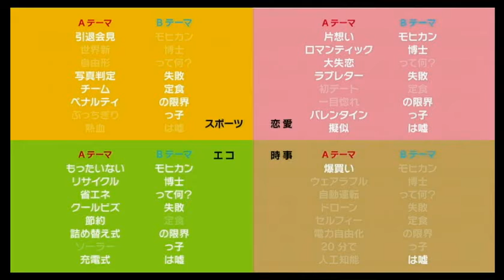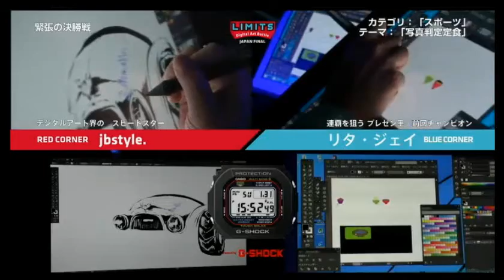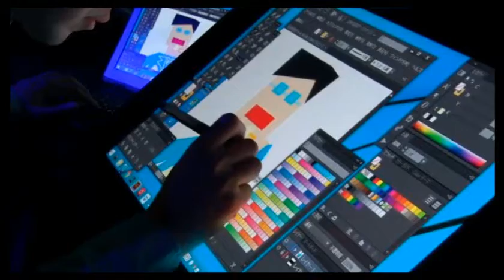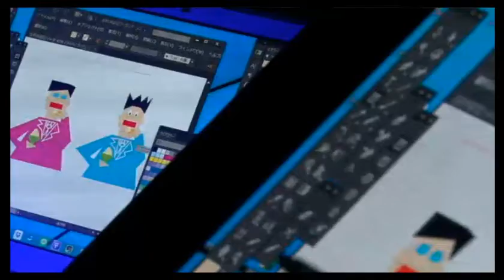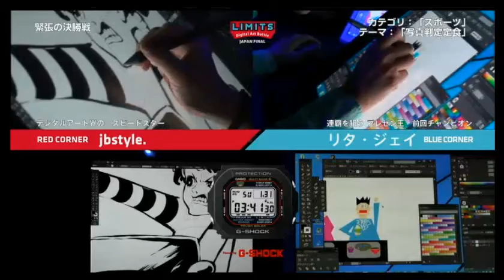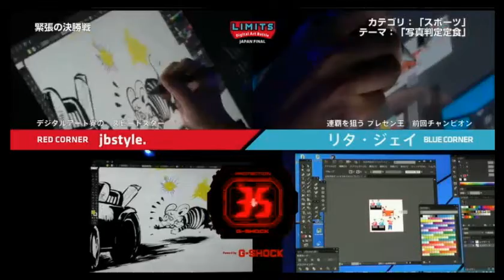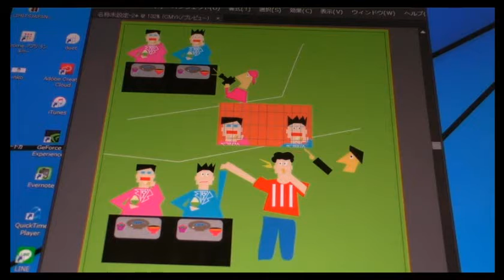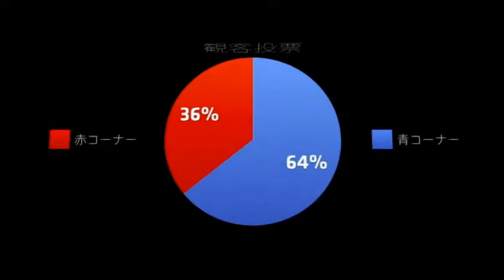リタ・ジェイ【LIMITSファイナル】決勝戦≪ｽﾎﾟｰﾂ≫≪写真判定定食≫【インコさん】